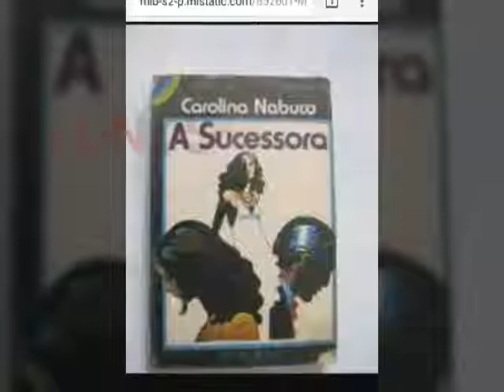RADIONOVELA - A SUCESSORA; Luciane do Espírito Santo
Diretoria de Ensino Leste 2
Professora Eronildes da Sala de Leitura

RADIONOVELA DO LIVRO "A SUCESSORA" DE Carolina Nabuco.